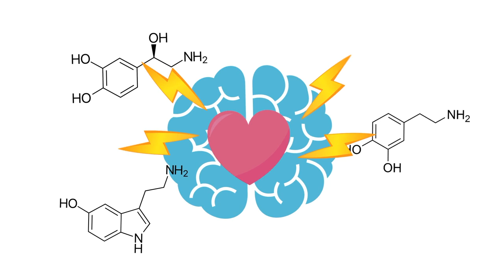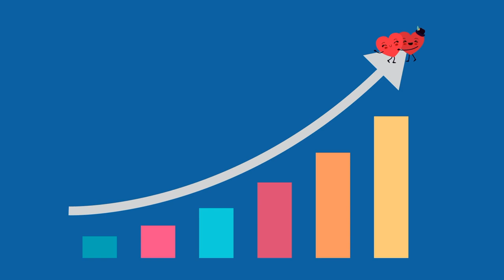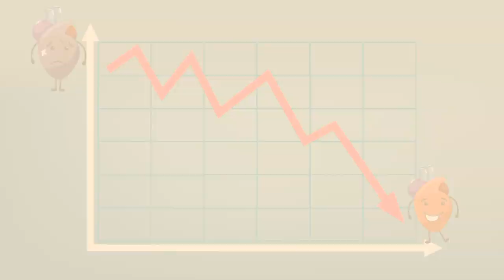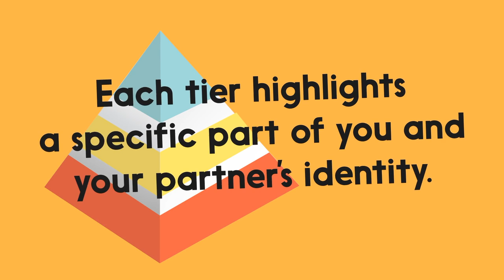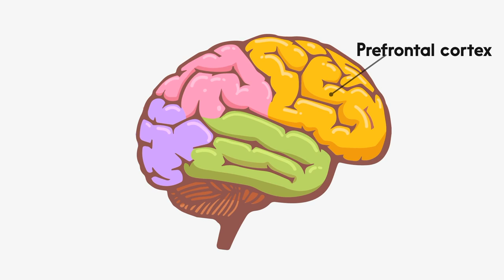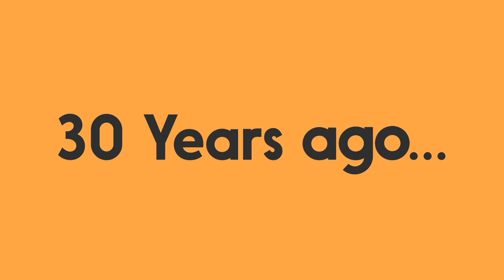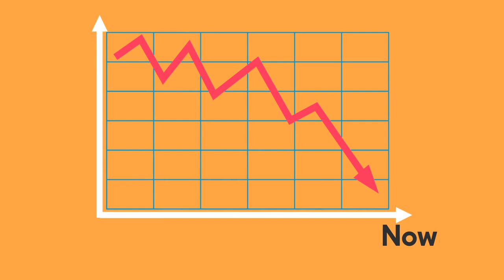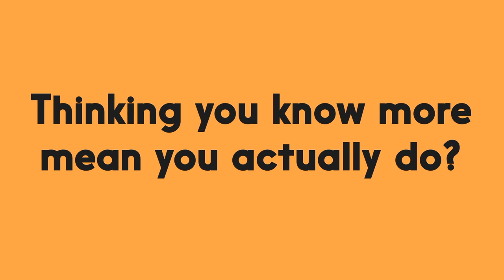12 Surprising Facts About Relationships!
Today, you’ll learn some facts about relationships and love that lots of couples can easily relate to. The relationship facts in this video, however, are mostly based around psychology and science, rather than pure conjecture. After all - we want you to know the truth!

Thanks to Tristan Reed (writing), Troy W. Hudson (VO), HowlingCreations (animation) for helping to create this video!